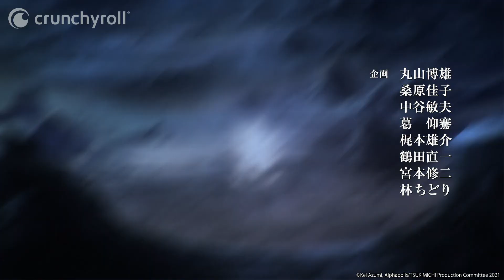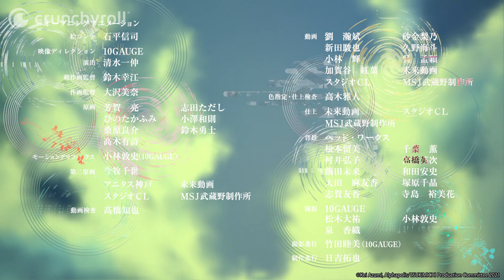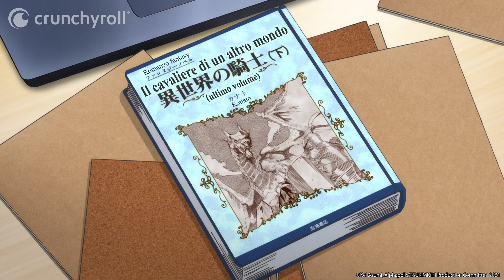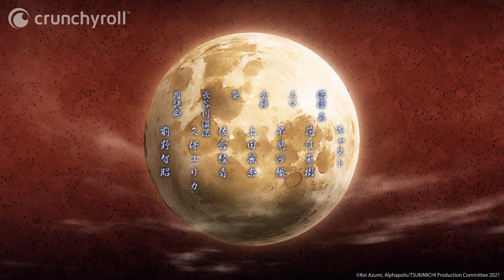TSUKIMICHI -Moonlit Fantasy- | Episodio 1 sub ITA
Episodio 1 - Eroe... bocciato

Non tutti hanno la stoffa per essere un eroe.
Per esempio il protagonista di questa storia non la ha.
Riuscirà a sopravvivere in questo nuovo mondo fantasy dopo essere stato scartato dalla dea per il ruolo di eroe?